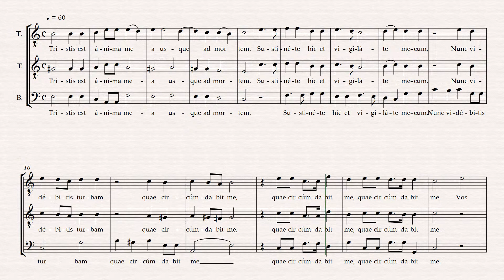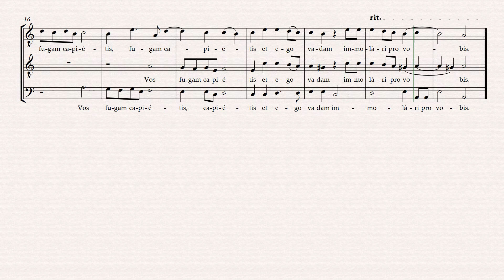Tristis est anima mea (Martini) - TTB, Balanced voices